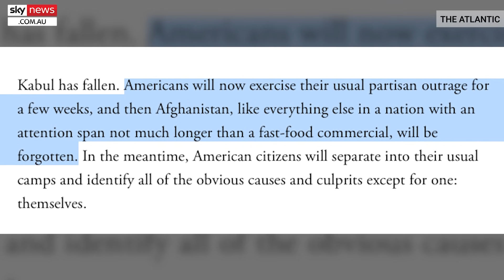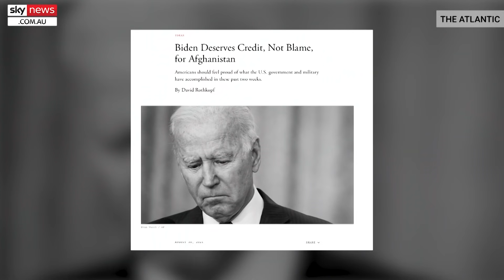Media cover-up: Biden’s Afghanistan withdrawal debacle ignored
The American media continues to pretend President Joe Biden bears no responsibility for the calamitous US withdrawal from Afghanistan. If anyone is to blame for this debacle, it’s you!